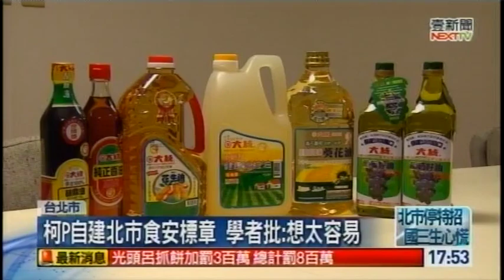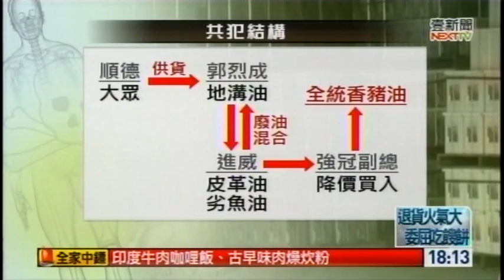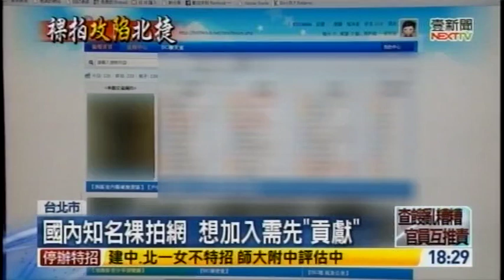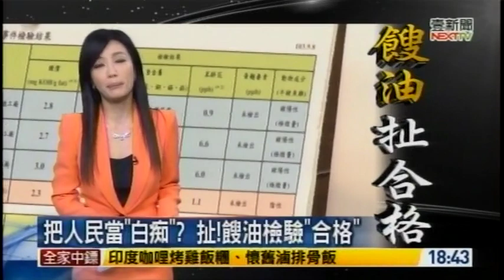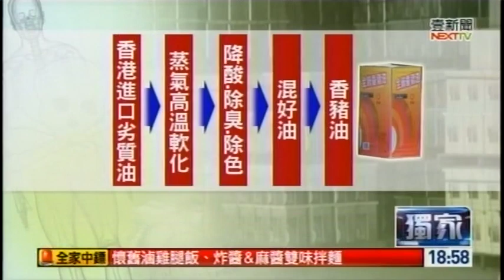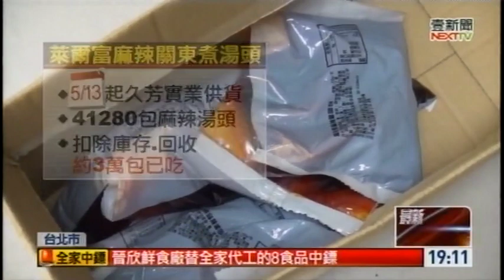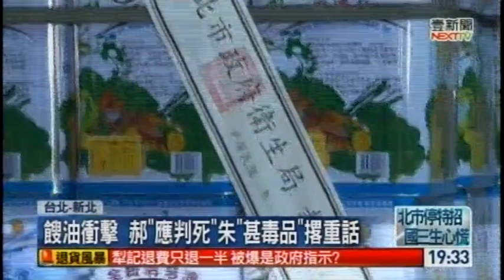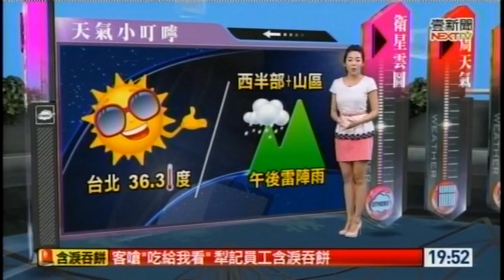09092014 壹電視晚間新聞